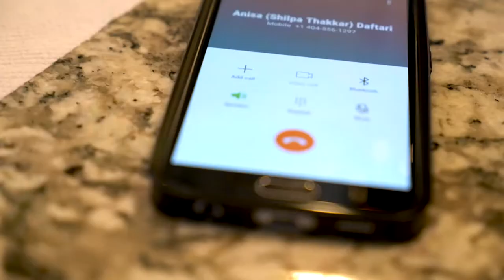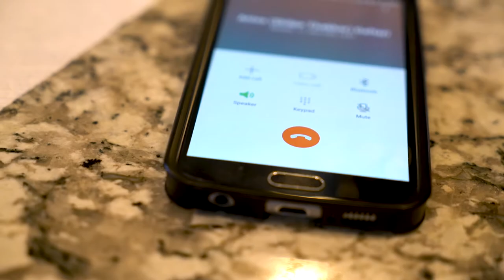Car to Table: Episode 5 - Patrick DePula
Check out the fifth episode of Car to Table, hosted by David Rodriguez, owner of Melted Food Cart and International Fine Dining Food Truck.

Armed with a protein and $10 of mystery ingredients, David and Patrick DePula of Salvatore's Tomato Pies invade the kitchen of a local Madison couple.

Car to Table is presented by MINI of Madison.